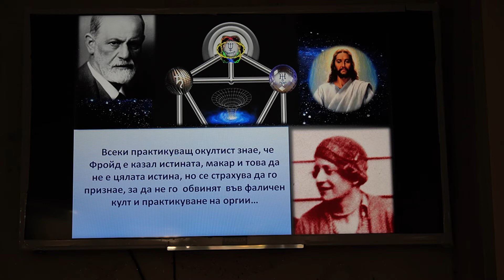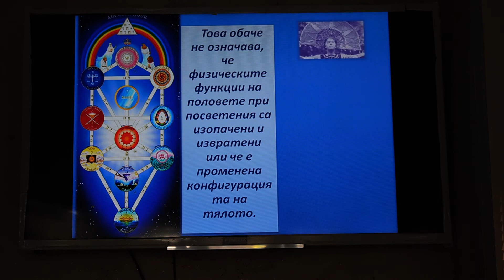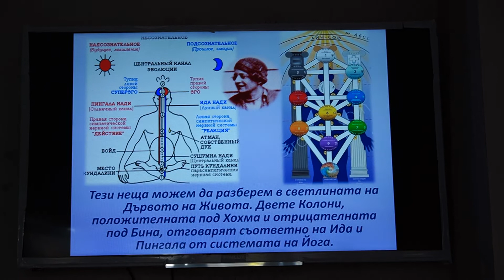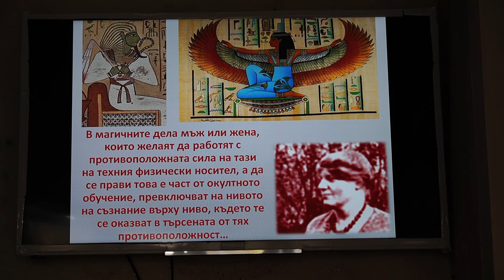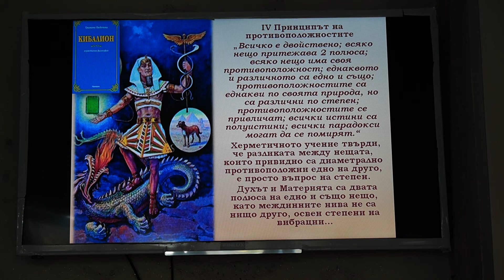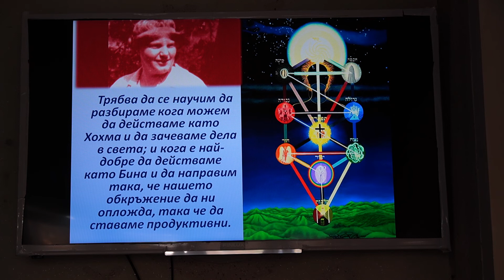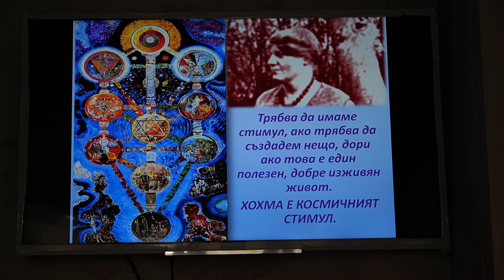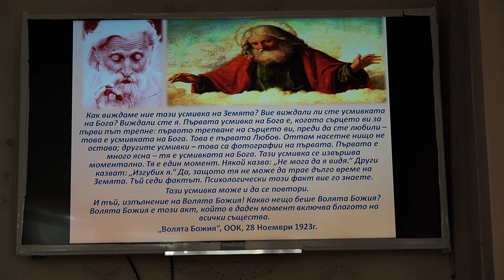Сефирата Хохма - Галя Маджарова - 28.11.2020г.